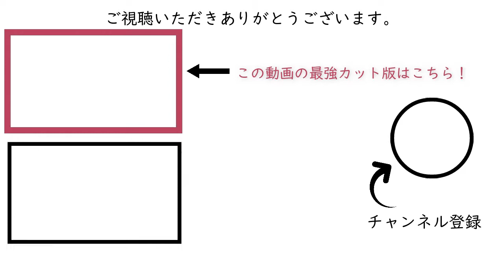【624】『30社同時経営中』小島幹登のルーツ２［南方熊楠‖新経営戦略塾 経営のヒント+標準］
☆チャンネルブログ スタート（マネーの虎、ひろゆき氏の記事も有）

【コンテンツ名】
・『石原明の経営のヒント+』
・第616回より番組名が変更されました→『新経営戦略塾 経営のヒント+』

【チョイからジックリ聴きまで3シリーズ】※①②はBGMの有無で2つずつあり。
①全体じっくり聴ける→「標準版」青サムネイル
②雑談等カットで短く聴ける→「最強版」緑サムネイル
③光る発言をピックアップ→「ハイライト版」黄サムネイル

帝王学ほか上流家庭や成功者が継承するエッセンスを伝えたい。
そこから始まった『石原明の経営のヒント』ラジオを見やすく動画で紹介。
普遍的な内容でビジネスマンだけでなく学生さんでも聴けます。

【伝説のコンサルと30社同時経営社長】
石原明氏、小島幹登氏
（AkiraIshihara,MikitoKojima）

↓外国人向けご案内
【Guide for foreigners】
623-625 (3 times in total) The secret of the president's unique sensibility! How did the president spend his elementary school to high school days? About the "real meaning of studying" that she noticed when she was a student and the reason why she decided to study abroad in the United States.
When he was a student, he was a pretty shadowy character, and he didn't have any friends at school. That has had a significant impact on the thinking of the current president. It's a series of unexpected stories, but it's a valuable time to understand the roots of the president.

☆連続起業家小島幹登氏セミナープレゼントサイト